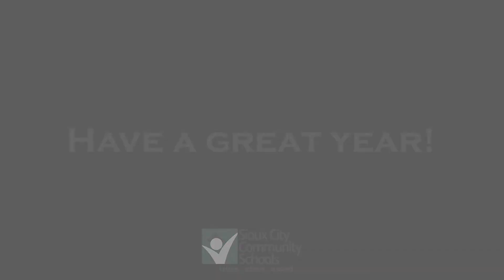Welcome Back! Meet Dr. Rod Earleywine and Angela Bemus